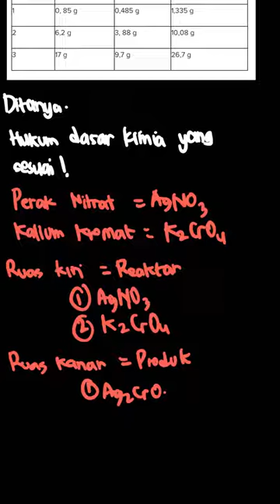Mengenal Hukum Dasar Kimia Reaksi antara l... | PR Kimia Untuk | Kelas 10 | 4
✅ Dalam video ini kita akan membahas: Mengenal Hukum Dasar Kimia
Reaksi antara larutan perak nitrat dan larutan kalium kromat berlangsung menurut persamaan
reaksi:  2AgNO_3\left(aq\right)+K_2CrO_4\left(aq\right)  →  Ag_2CrO_4\left(s\right)+2KNO_3\left(aq\right)  menghasilkan data berikut.

Berdasarkan data percobaan tersebut, diskusikanlah beberapa pertanyaan berikut.
Tuliskan bunyi hukum dasar kimia yang sesuai dengan data percobaan tersebut!
Tema:
Kelas: 10
Mata Pelajaran: Kimia
Bab: 4
Buku: PR Kimia Untuk SMA/MA Peminatan Matematika dan Ilmu-Ilmu Alam Kelas X Semester 2

👉 Buku yang telah tersedia:
{PLAYLIST_LINK}
Di mana kamu dapat menemukan kami?